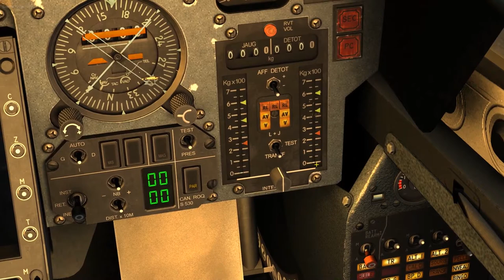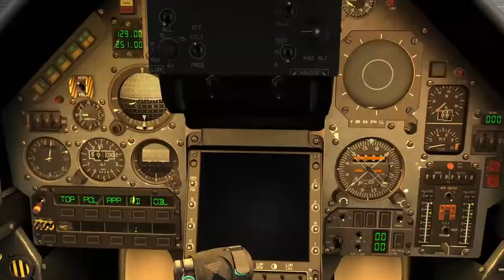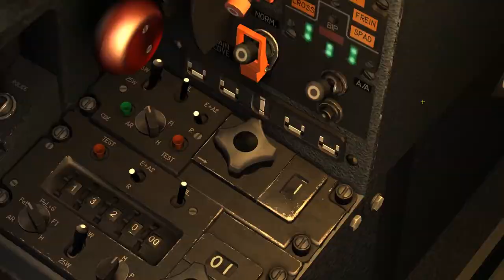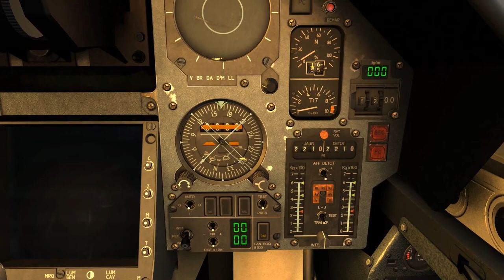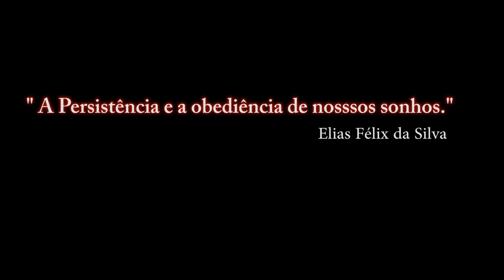DCS:World M-2000C / INS _ CAUCASU _ 1ª PARTE / PT-BR